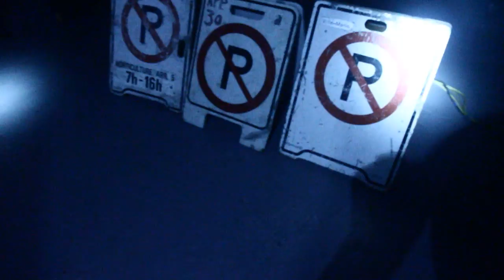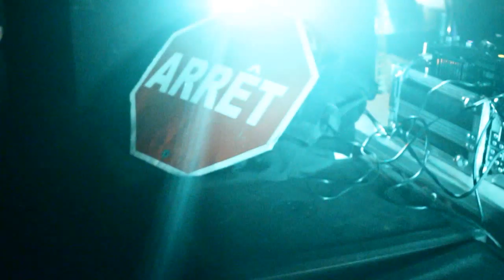Speedbump - Drastic Industries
GEOFF BUKK / HARMSWORTH [SPECIAL SET]